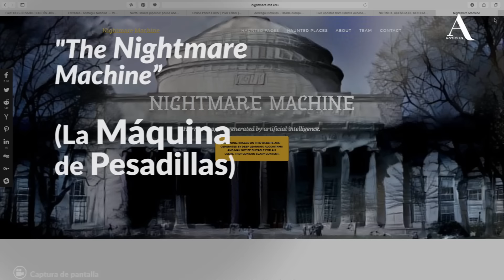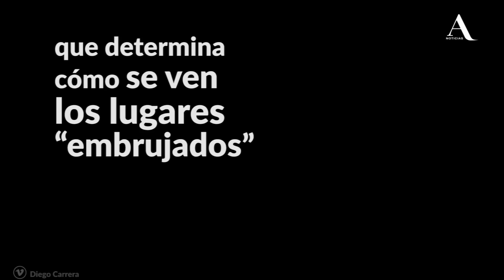La máquina de pesadillas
En 1956, Marvin Minsky y su equipo en la Universidad de Darthmouth desarrollaron el primer programa de inteligencia artificial. De acuerdo con algunas versiones, la primera oración que la computadora produjo "por sí misma", fue la pregunta que los niños acostumbran hacer en Halloween: ¿dulce o travesura? Ahora los científicos del Instituto Tecnológico de Massachusetts buscan ir un paso más allá al mezclar tecnología y terror en un algoritmo generador de rostros "de pesadilla" (Con información de: MIT)